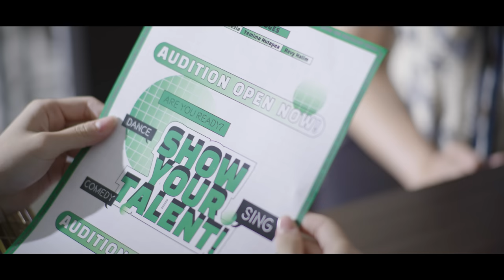CENTANG BIRU - Film Pendek Velicia Theodny & Gabriel Prince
Natasha seorang cewek yang diem-diem suka sama Alex, si cowok populer yang sukanya sama cewe yang pinter main musik dan jago nyanyi.

Centang Biru, sebuah film pendek tentang cinta, validasi dan penerimaan.

EXECUTIVE PRODUCER YESHEIS INDONESIA

CAST
NATASHA - VELICIA THEODNY
ALEX - GABRIEL PRINCE
MISS GRACE - VICTORIA JOANNA
YOTARI KEZIA

PRODUSER - VICTOR SINAGA
ASS. PRODUSER - NIXSBREN MARBUN
SUTRADARA & PENULIS NASKAH - CHRIS KATILI
DOP - RIZAL WIMBA
PENATA ARTISTIK - GRACE JULIET
PENATA MUSIK -  AJIER EFFENDY
EDITOR & POSTER DESIGNER - CHRIS KATILI
ASS. CAM - UCOK
PENATA CAHAYA - MADOY
SOUNDMAN - RUDY NUGRAHA
BOOMER - WILEY

BTS - FEBRYAN MALINTON
ASS. PEN. ARTISTIK - LIVIA NATHANIA
BESTBOY - INDRA PURNAMA
CAMEO - YEMIMA HUTAPEA & REVY HALIM

SOUNDTRACKS
BILA KEMARIN - YOTARI KEZIA
CARA BAHAGIA - YOTARI KEZIA
KAMU - 11.12 BAND